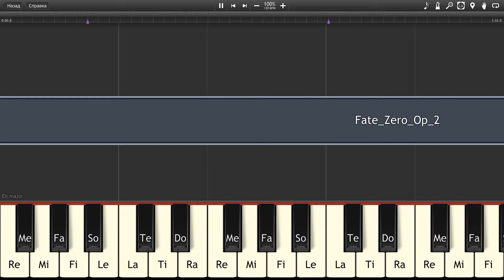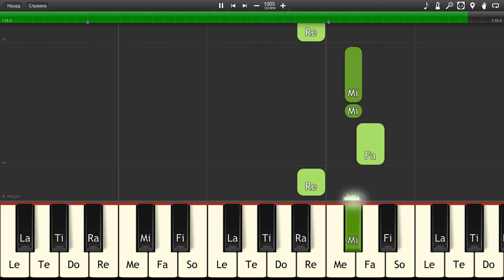Synthesia [Fate_Zero_Op_2]